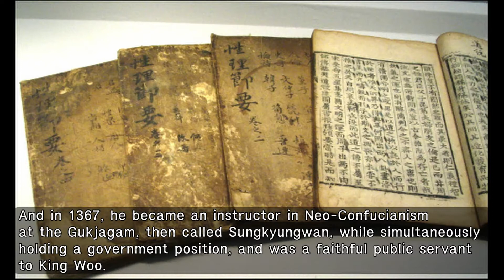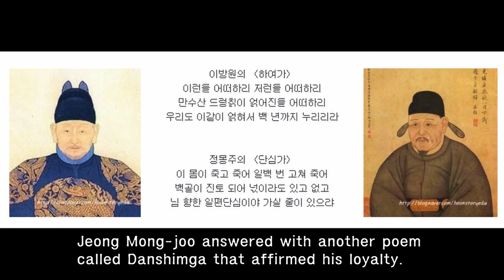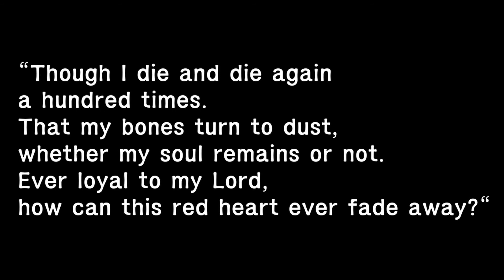(English Radio) King Sejong's father murdered a loyal Goryeo court official named Jeong Mong-joo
On the English radio show I talked about Jeong Mong-joo, a high-ranking, loyal court official of the Goryeo Kingdom and Lee Bang-won, the fifth son of the founder of the Joseon Kingdom, who was also a father of King Sejong.
Why did Lee Bang-won kill Jeong Mong-joo? Do you know the poem called Hayeoga and Danshimga recited by Lee Bang-won and Jeong Mong-joo respectively?

제가 가끔 나가는 영어 라디오 방송에서 이방원, 정몽주 그리고 하여가/단심가에 대해 얘기해 보았습니다. 궁금하시면 제 영상 확인해 주세요. 감사합니다